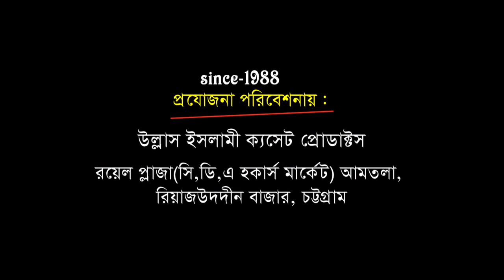যুগের সেরা ওয়াজ | Mofti obaidul Huqe Nyimin | Bangla Waz | Ullash Icp | 2020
Linkdin Link